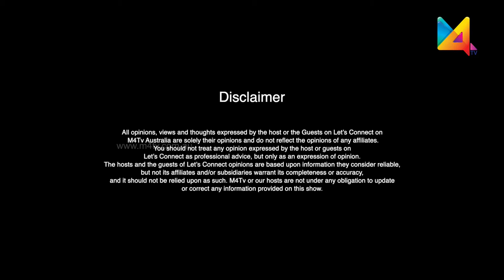Let's Connect | Rakhi R Nath | Musician and Director | California USA | M4TV | M4TVAUSTRALIA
As the situation in the United States continue to look grim, M4Tv brings to you real situations and experiences of Rakhi R Nath.
Rakhi R Nath Indian film Singer and Director of Sarangi School Of Music  based in California USA.
Rakhi has worked predominantly in Malayalam movie industry. Rakhi has worked in popular movies like Urumi, Puli Veta.